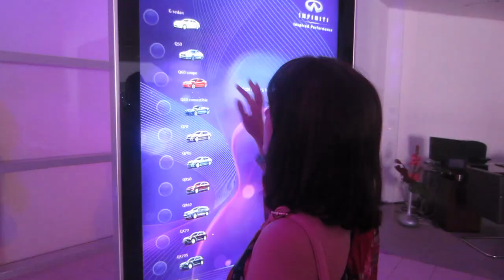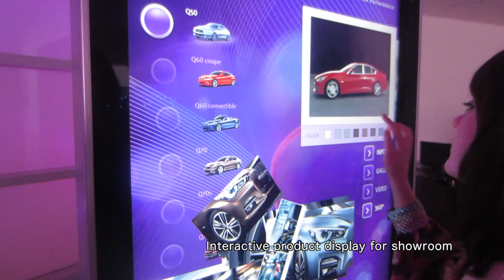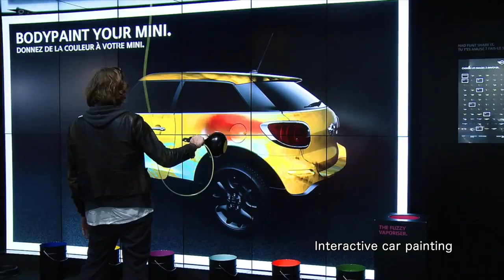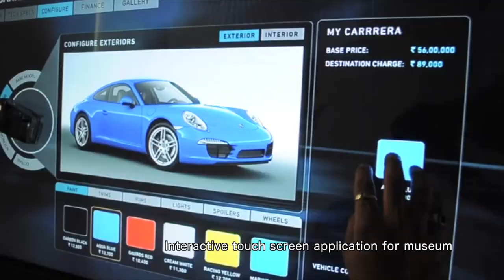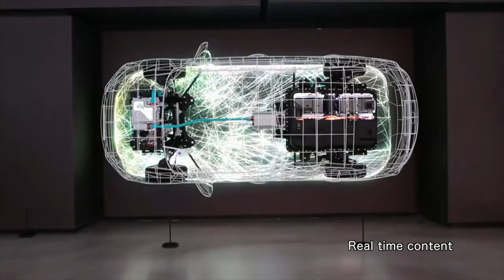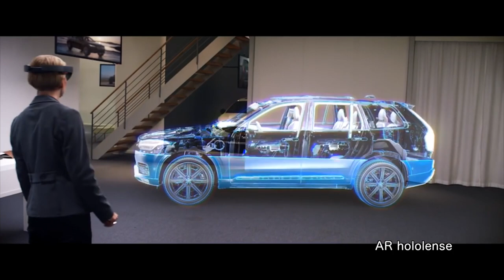Automotive Ideas - Interactive Technology